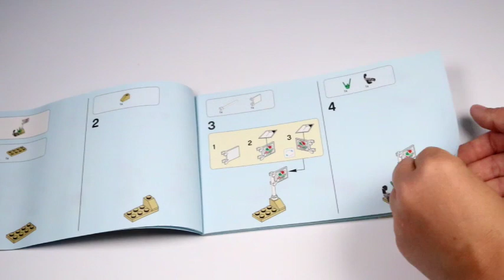LEGO City Great Vehicles 60115: 4 x 4 Off Roader Speed Build